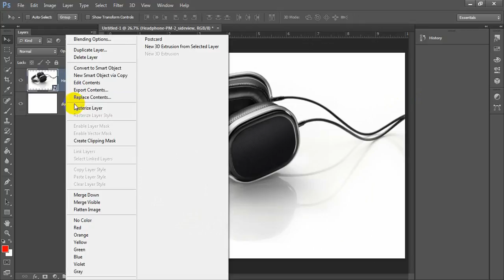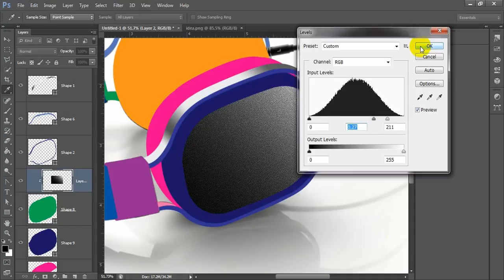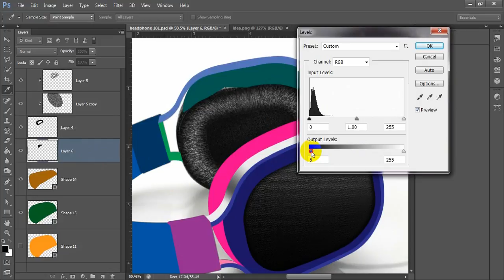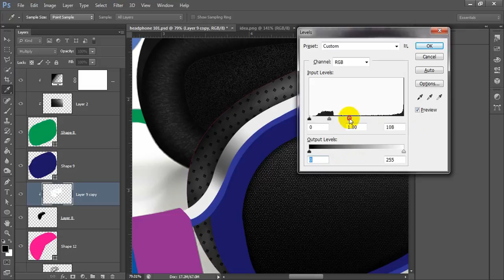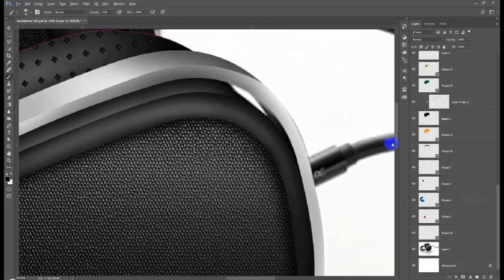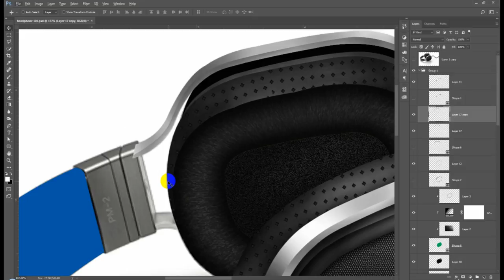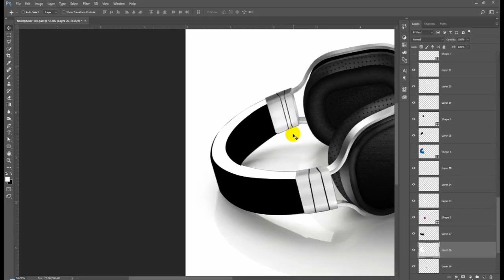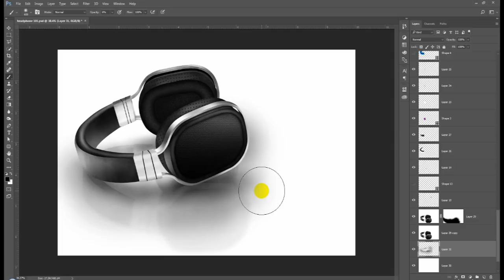photoshop product design tutorial | headphone | digital painting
photoshop tutorial,
photoshop tutorial in hindi,
photoshop editing,
photoshop manipulation,
photoshop concept art tutorial,
photoshop course,
manipulation photoshop tutorial,
photo editing,
photoshop product advertisement
photoshop product design
photoshop product retouching
photoshop product design tutorial
photoshop product editing tutorial
product design and development
product design in photoshop
product design in photoshop tutorial
product design engineering
product design photoshop
product design in photoshop cs6
product label design in photoshop
photoshop course
photoshop courses online uk
photoshop courses youtube
photoshop tutorial
photoshop editing